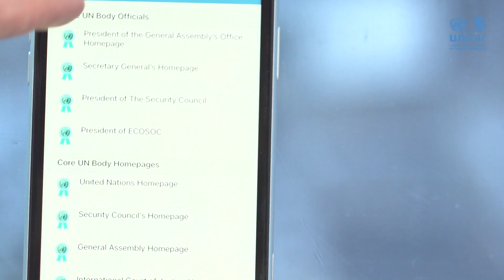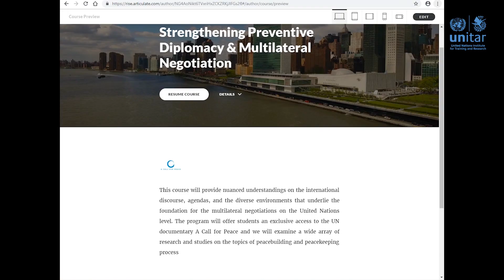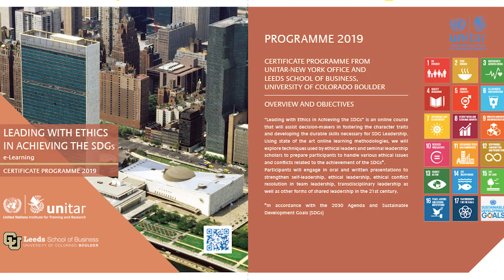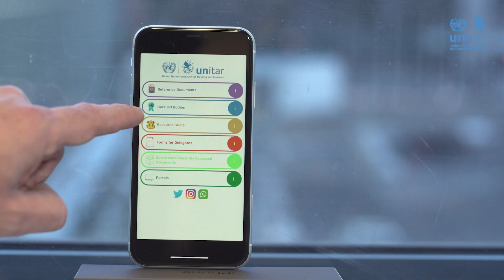UNITAR - United Nations Institute for Training and Research